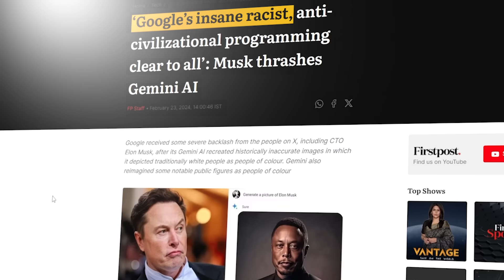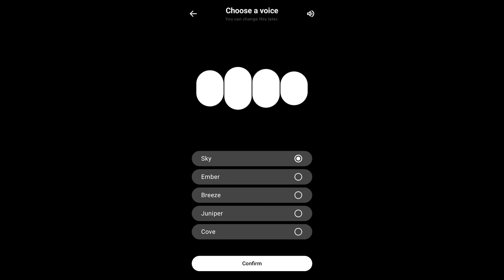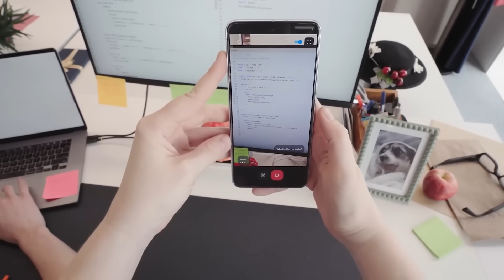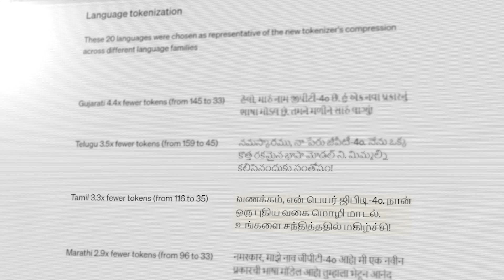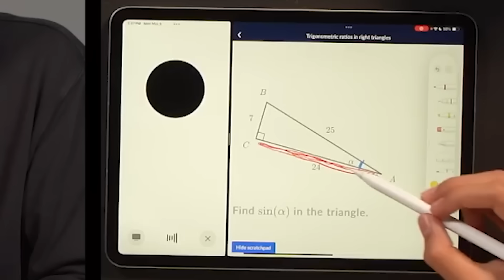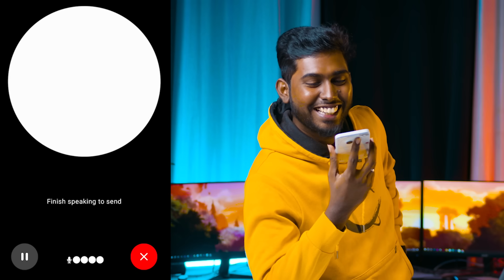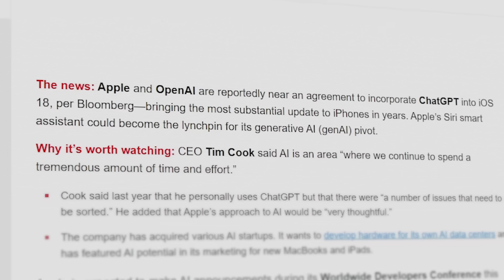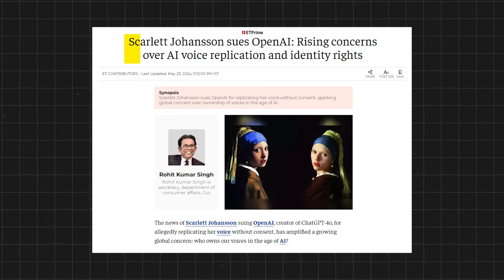PC Doc's AI Girlfriend - GPT 4o Human Like AI | Love is Blind 👨‍🦯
0:00 - Highlights
0:14 - Past year's Gemini mishaps
0:47 - Gemini vs ChatGPT situation
1:10 - Last resort as AI girlfriend
1:55 - ChatGPT 4o capabilities
4:24 - Prone to losing jobs?
6:32 - Demonstrating ChatGPT4o
8:32 - Apple's role in google vs Open AI
9:16 - Former avenger's accusation on OpenAI
10:22 - Final Thoughts.